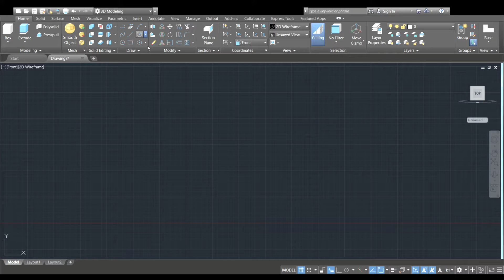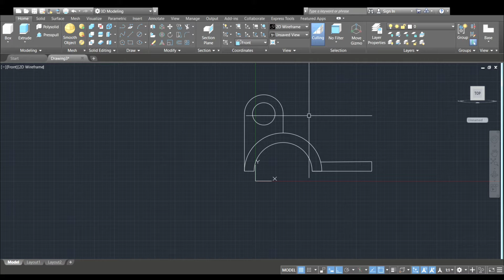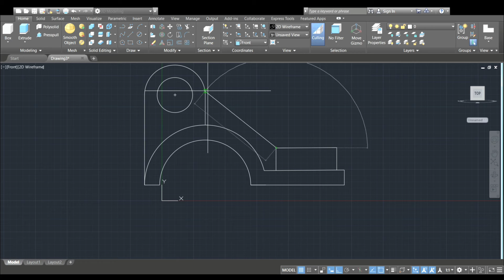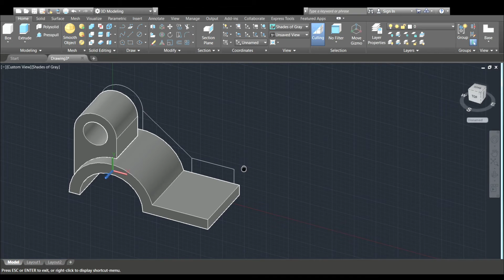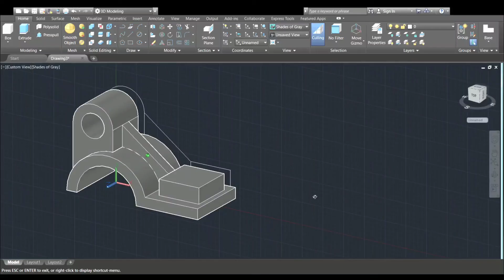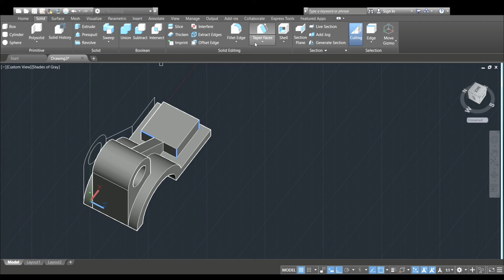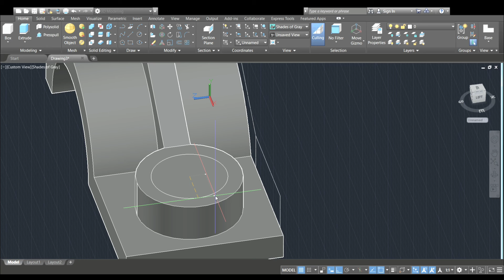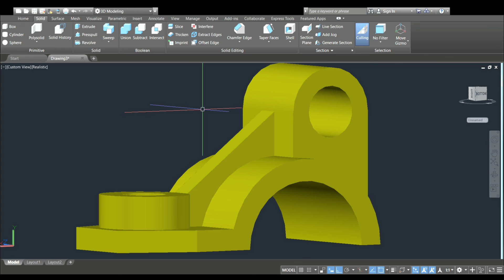AutoCAD 3D Modeling for beginners |AutoCAD TUTORIALS for Beginners |full classes of Autocad